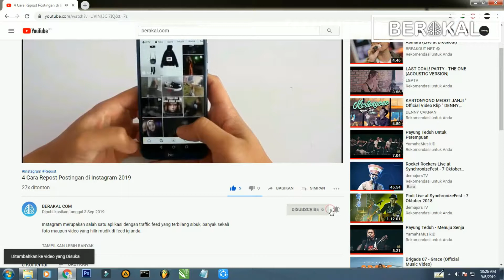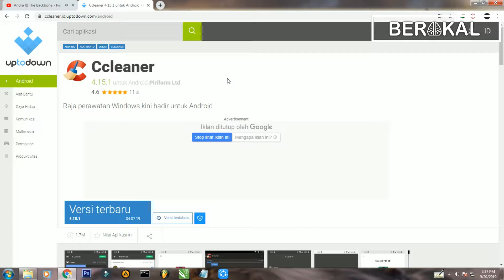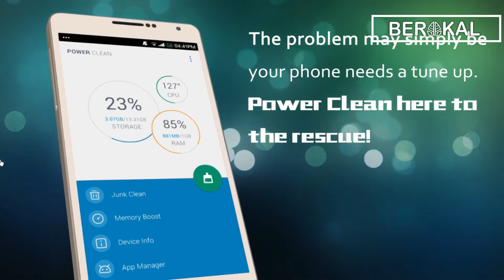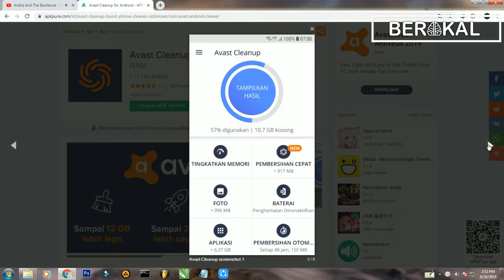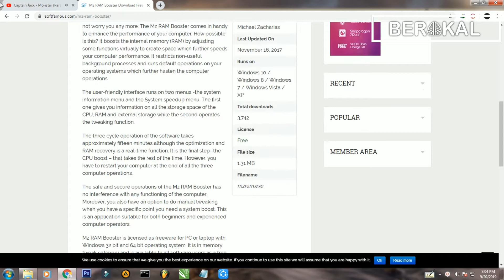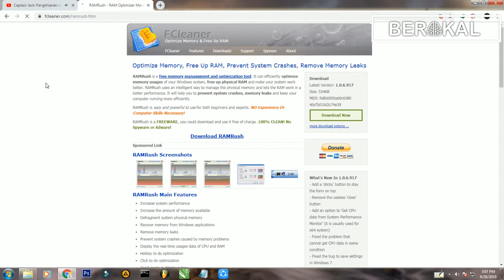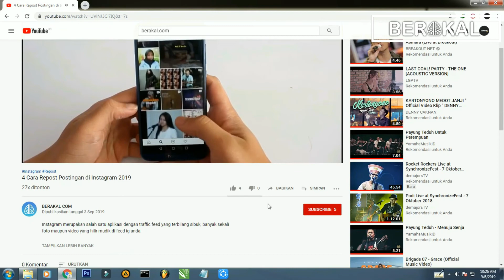11 APLIKASI PEMBERSIH RAM 2021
Aplikasi Pembersih RAM memang sangat dibutuhkan untuk mengoptimalkan kinerja perangkat supaya tetap ringan dan tidak terasa lemot atau lelet.

Terdapat beberapa hal yang menyebabkan kinerja perangkat terasa berat, baik itu pada PC maupun Android. Salah satu penyebabnya yaitu banyaknya sampah atau cache yang terdapat pada RAM. Tidak mengeherankan jika perangkat tersebut akan terasa lemot.

Untuk itu, Berakal merekomendasikan aplikasi pembersih RAM yang dapat Anda manfaatkan untuk membersihkan sampah atau cache yang tertimbun pada RAM.

Aplikasi yang di rekomendasikan Berakal.com :

1. Clean Master
2. CCleaner
3. Super Cleaner
4. Power Clean
5. DU Cleaner
6. Avast Cleanup
7. AMC Cleaner
8. AVG Cleaner
9. Wise Memory Optimizer
10. MZ RAM Booster
11. RAM Rush

Apabila ada yang ingin di tanyakan silahkan komentar di bawah.